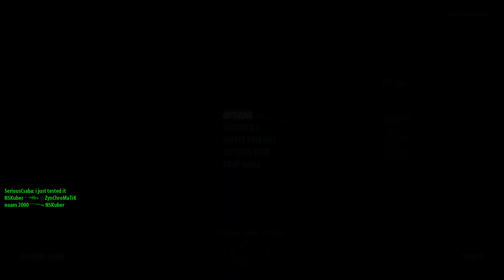[7SMOKE] Serious Sam Fusion Event (18 June 2017)